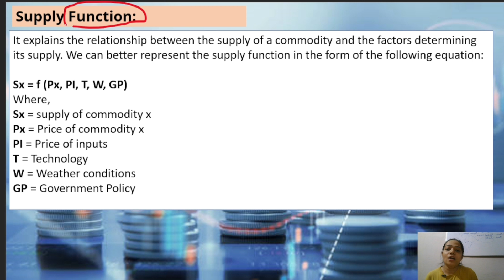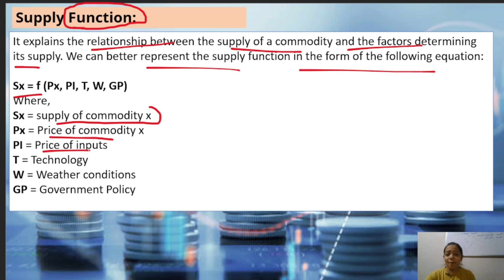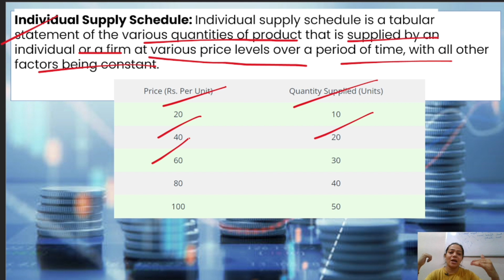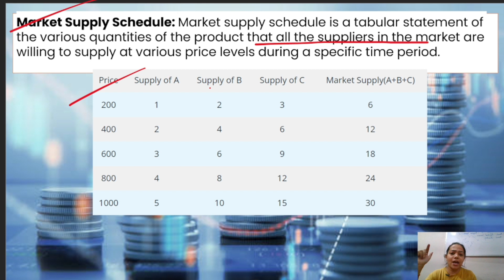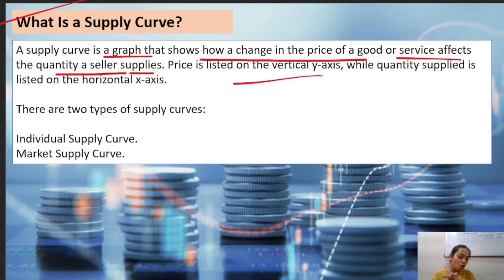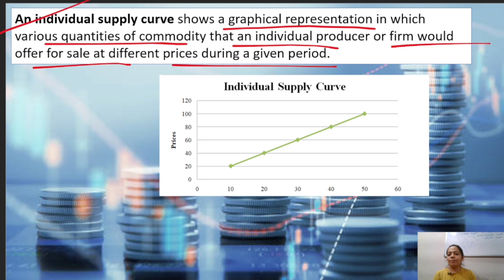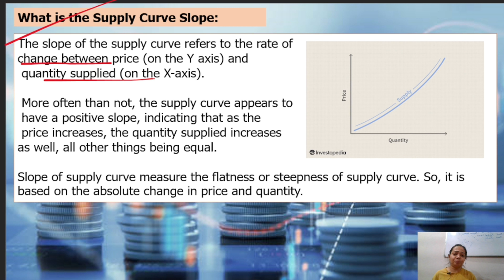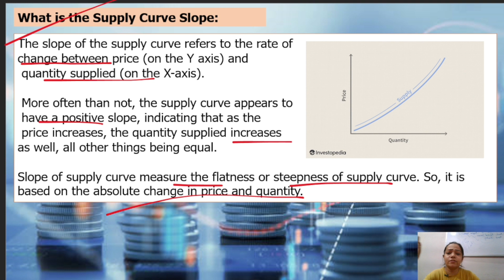Business Economics | Supply Function | Supply Curve | Supply Schedule | Part - 30 | BBA/B.COM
Hello Everyone !!

This is Niharika tiwari  as you all know that Business Economics  is one  of the important subject in BBA , B.Com , MBA and M.Com...

So in this video  I have given you a brief explanation about business economics as your subject ..

In this I have explained in very simple way  about business economics concept supply function, supply curve and supply schedule.